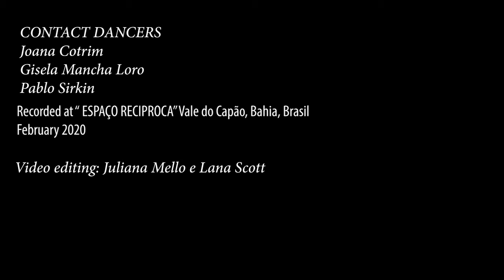TUCUM (S. Cortese)- trio version- Video Contact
S. Cortese trio :
Laurent Rivemales   drums
Alexandre Vieira       acoustic bass, voice
Stefano Cortese       piano, composition

recorded at "Jazz na Avenida" Studio, 2019
mixed by T. Mascarenhas at "Casa das Maquinas" Studio, 2020
Salvador de Bahia, Brazil

video recorded at "Espaço Reciproca", vale do Capão, Bahia, Brazil
video editing: Juliana Mello e Lana Scott

Contact Dancers
Joana Cotrim,  Gisela Mancha Loro, Pablo Sirkin

This audio recording didn´had any images nor making off video...so we decided to proposed to some dancers to improvise a contact session with this piece. In  the end we tried ti give a spicy video version because it was impossible to reproduce the magic  of the improvisation during that day...
So here it is, enjoy it!